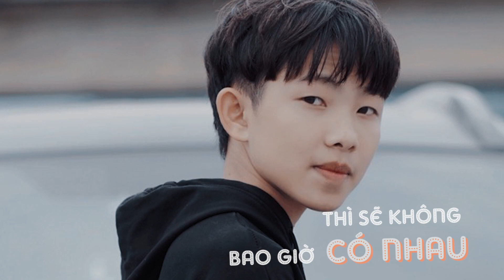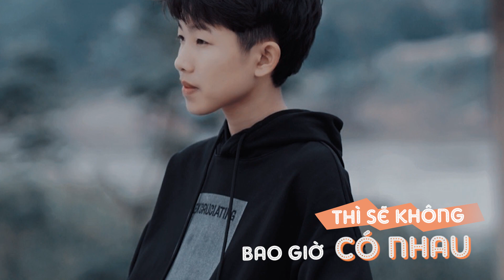Niềm Tin Đổ Vỡ - Hữu Stream | Official Lyric Video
Composer & Singer: Hữu Stream

© Bản quyền nội dung thuộc về SKY Music ☞ Vui lòng không Reup
© Copyright by SKY Music ☞ Do not Reup